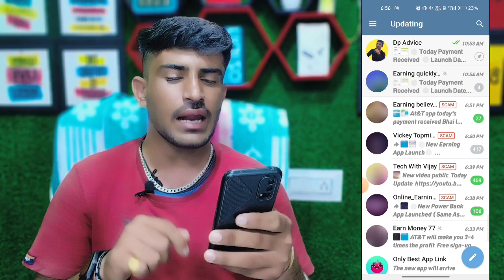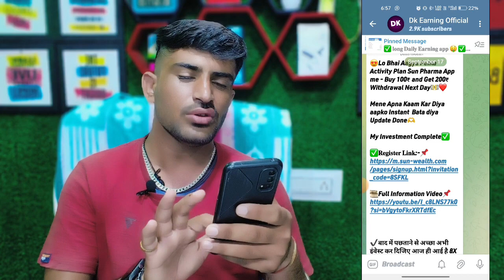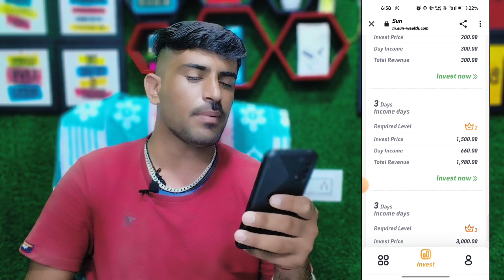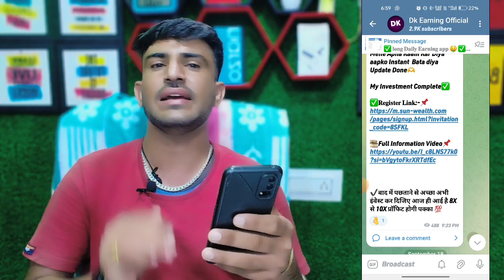Ewt Water Filter App | Ewt Water Filter Real Or Fake | Ewt Water Filter App Se Paise Kaise Kamaye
👆👆 गलती से भी इन दो एप्लीकेशन को मिस ना करें क्योंकि एप्लीकेशन लाइफ टाइम तक चलने वाले हैं✅